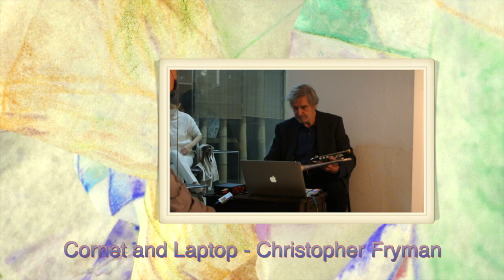▽△ Elpis △▽ Solo Cornet and Laptop - Christopher Fryman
This is a solo performance at the art exhibit of Yuutaro Minami.

At the Fuji Gallery Osaka November 26, 2022.